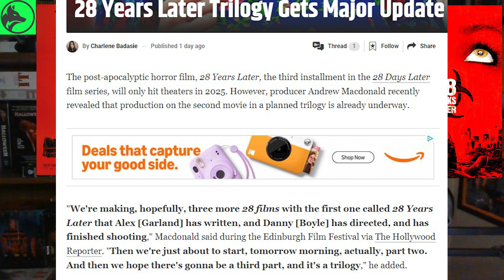28 Years Later (2025) Now A Planned Trilogy With 3 Parts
🌟✨ Est. 2022 🌟✨

🔄 Meet and Greet at Movie Conventions 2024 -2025
► Nightmare Weekend - Des Moines, Iowa Sep 27th - 29th, 2024

► Letterboxd - SkyGene Movie News and Reviews

► Viewing, Liking and Subscribing are the easiest and free way to help my channel grow but if you want to go a little further to help me on my journey, you can go to these options.

🎥 MY GEAR
► Thumbnails - Canva
► Editing Software - Adobe Premiere Pro
► Desktop (Main) - HP All in one 24"

📝 Note ► ZERO TOLERANCE on this channel for any harsh words / bully / attacking people in the comments, this channel is meant for a community of people that share the same passion for movies and tv where we can all come together and talk about what we love about movies and care for, if you come to this channel to be negative Nancy, you will be blocked, I will lose a subscriber any day to protect the subscribers that come here with respect. Healthy arguments are perfectly ok as long as you do it with respect, I'm all for constructive feedback, I'm nowhere near perfect and I have a lot to learn, a lot, so I have no problem with constructive feedback and I'm thankful for that, that's where I learn the most.